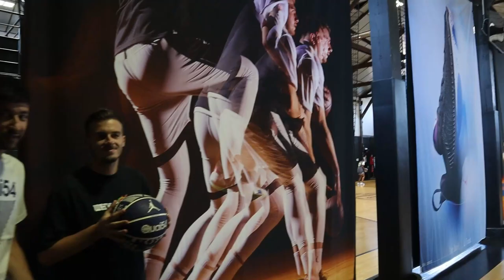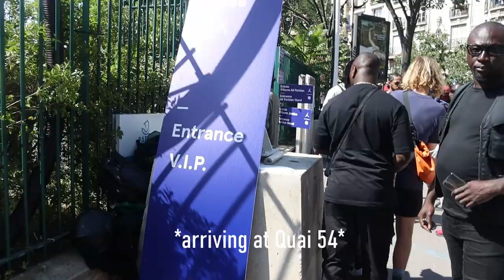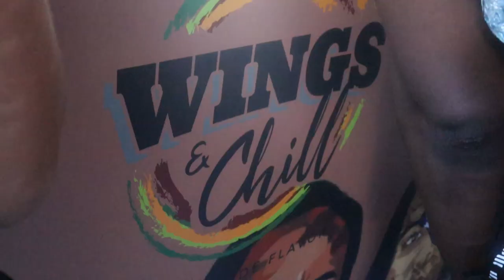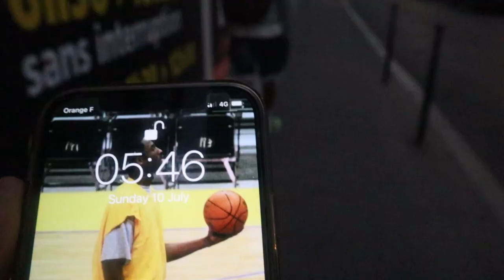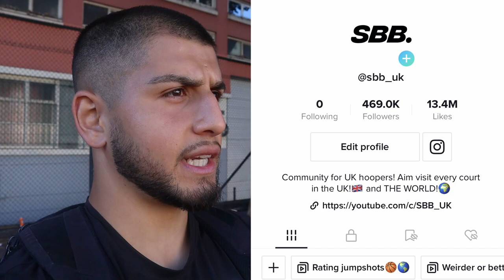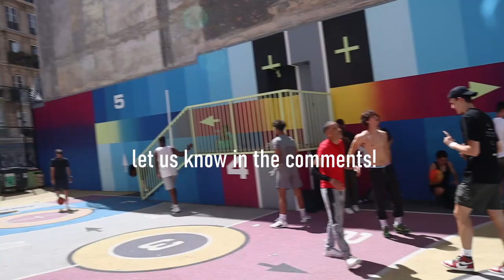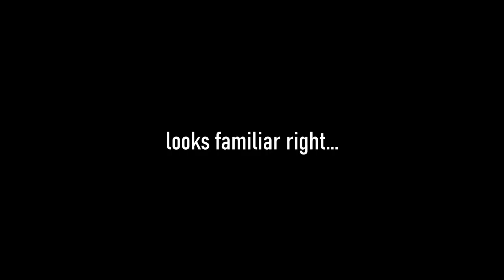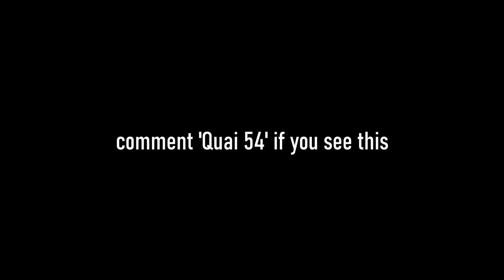JORDAN brand invited us to the world’s BIGGEST streetball event | Quai 54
Quai 54 is the biggest streetball basketball tournament in the world! It is hosted annually in Paris, France. What an experience and truly blessed to have been invited out there by Jordan brand. We hope you enjoy the video, let us know what you want to see next!

We hope you enjoyed the video! Let us know what content you wanna see.

Love y'all